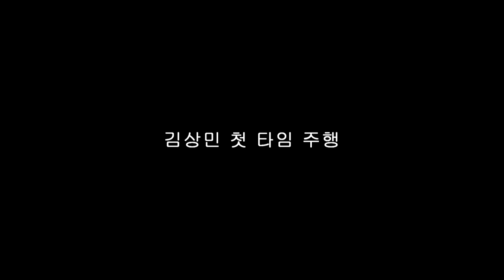[FLETA MEDIA] 김상민 첫 주행영상 파주스피드파크 렌탈 레이싱카트 영상